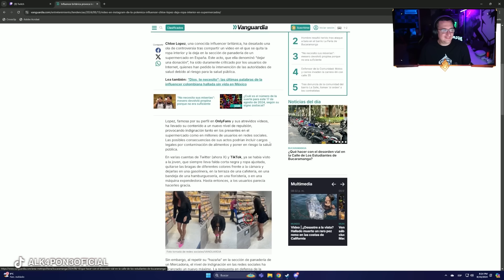NO AUTORIZO a la viruela del mono ...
▼ CONTACTO ▼